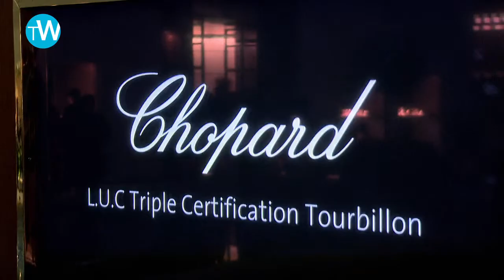Chopard -- Interview with Mr Scheufele, co-president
Mr Karl Friedrich Scheufele talks to TheWATCHES.tv about his views on the brand at this Baselworld 2012.